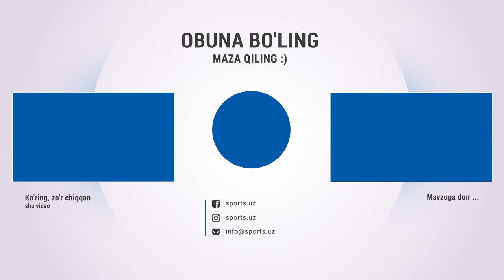Vadim Abramov Samarqandda super jamoa yig'di !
Навбахор,Navbahor,Paxtakor,superliga,andijon,Olimpik,Surxon,Bunyodkor,Nasaf,nasaf,navbahor,So'gdiyona,OKMK,uzbek football,superliga 2024,Namangan,Rubin Hebay,Hamyekov